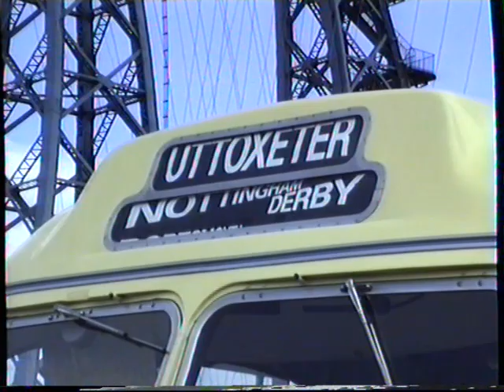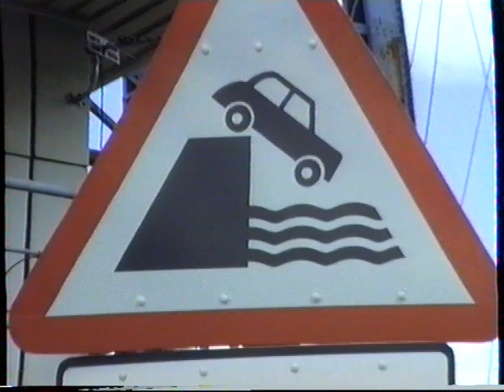2002. Teeside Bus Rally. (3)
2002. Teeside Bus Rally. part 3.